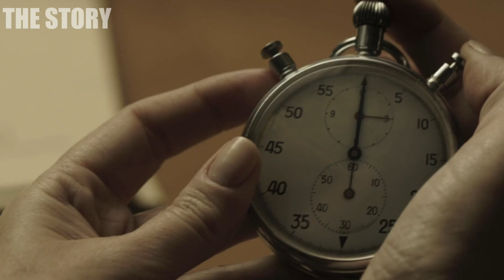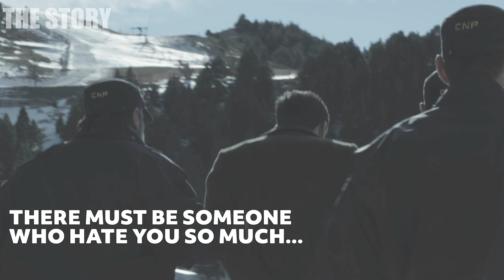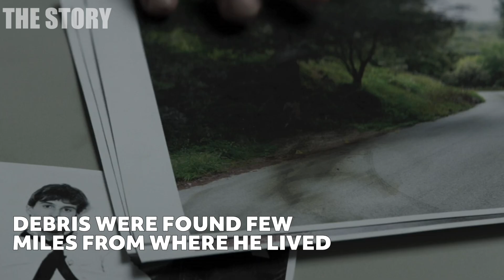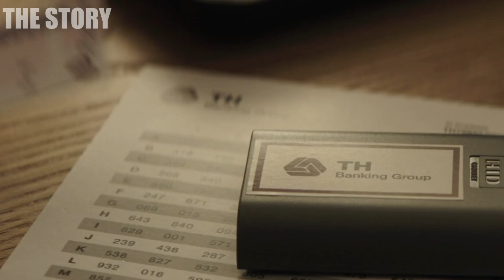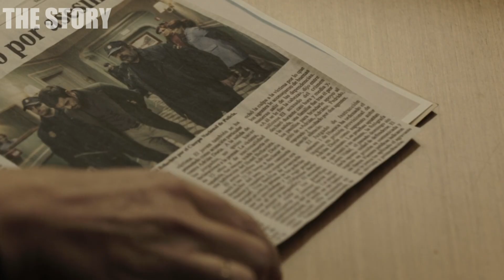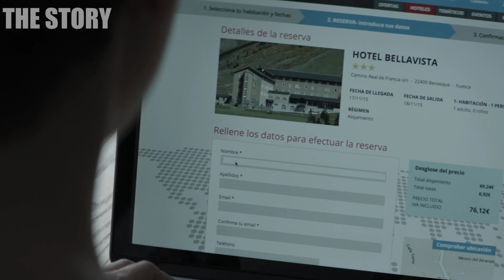They Shouldn't Have Turned The WRONG WAY! The Plot Twist Is Heartbreaking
Husband has ben enjoying his affair with his mistress, until one day, a blackmailer threatens to expose their affair, and it the end, it is revealed what was his real motive.